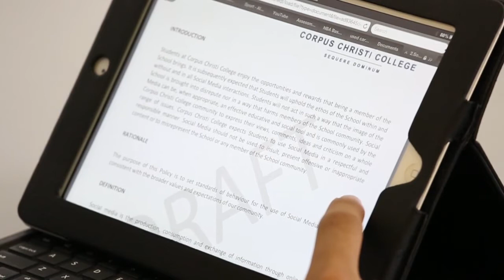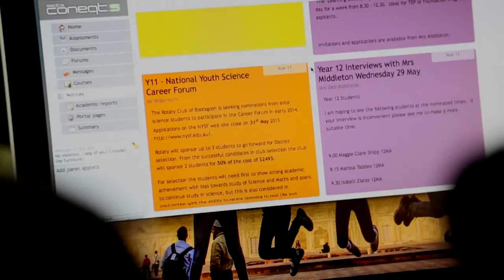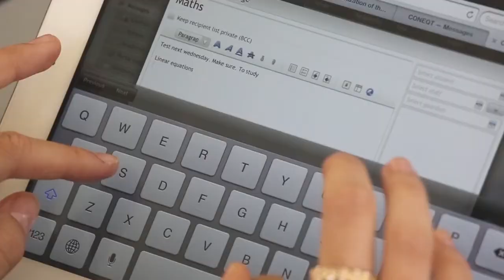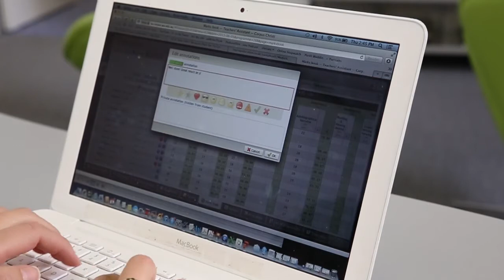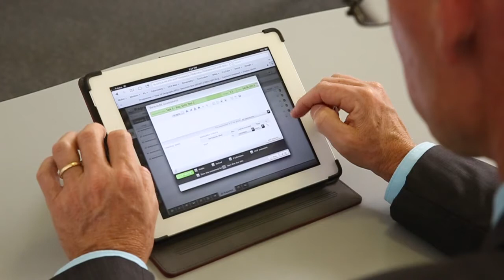SEQTA Case Study - Corpus Christi College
A look into how SEQTA Suite is being used at Corpus Christi College.